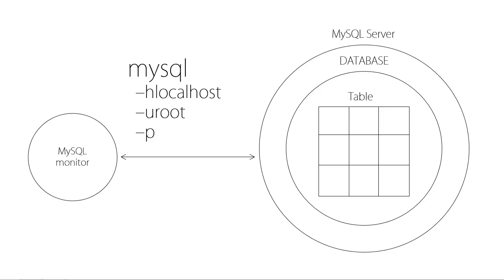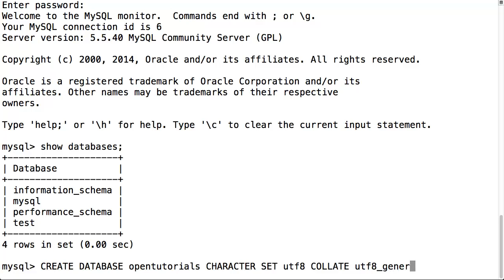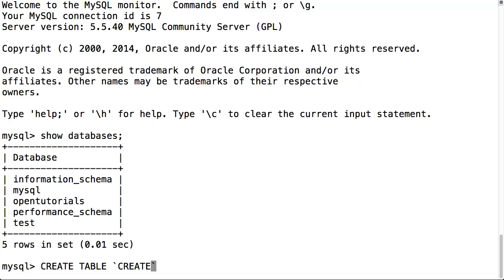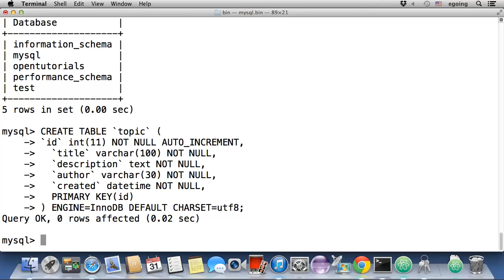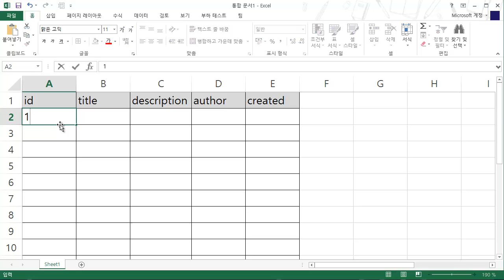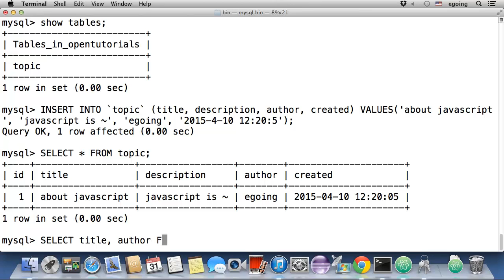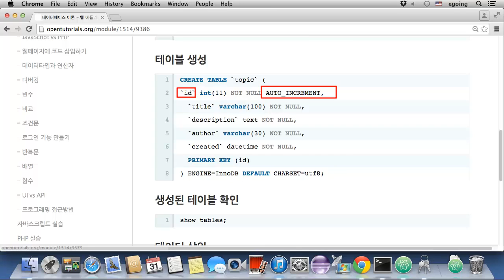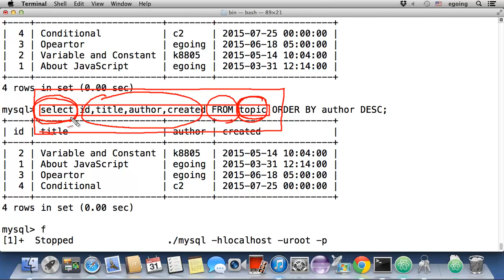웹에플리케이션 만들기 - 데이터베이스(MySQL) 이론 3